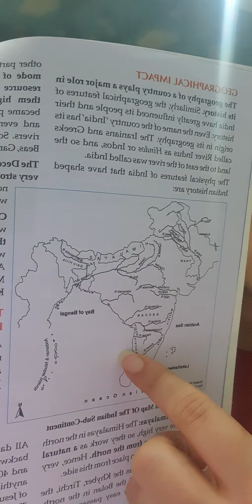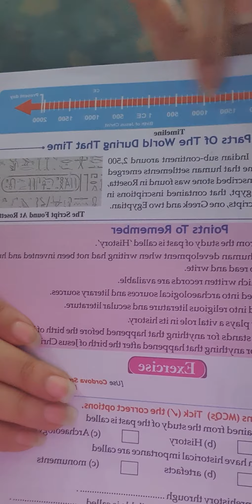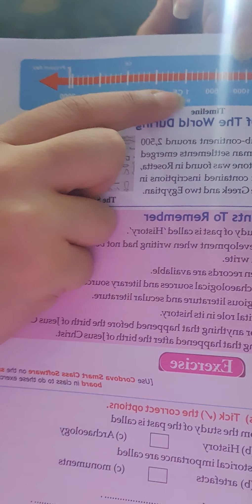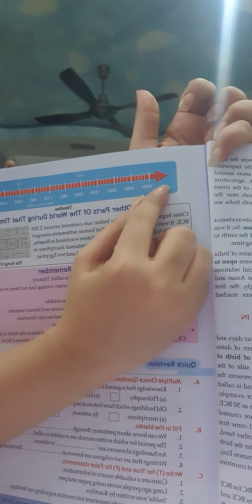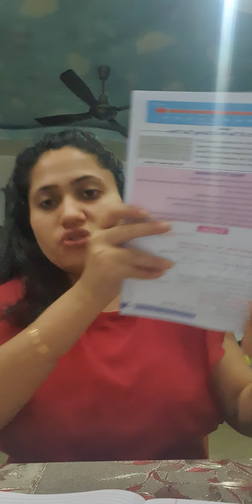Class 6, SST, Chapter 1, History, An approach towards past (Part 2)